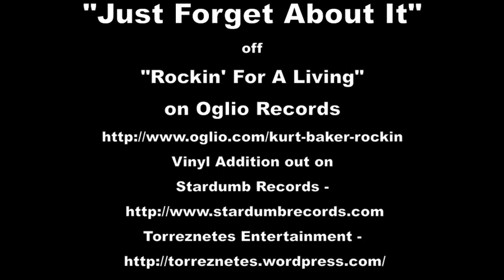Kurt Baker "Just Forget About It" (Rockin' For A Living 2011)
Kurt Baker - "Just Forget About It"
Appears on "Rockin' For A Living" on Oglio Records / Stardumb Records / Torezenetes Entertainment.